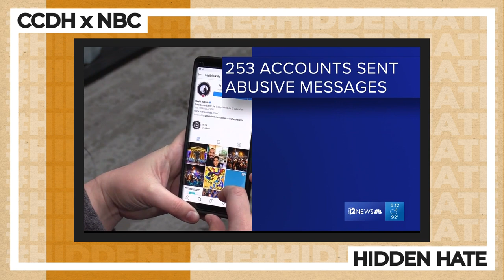CCDH x NBC | Instagram's systematic failure on abuse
CCDH's Imran Ahmed shares the results of our new report Hidden Hate with  NBC's 12 News. In short, 90% of misogynistic abuse in women's DMs goes ignored.